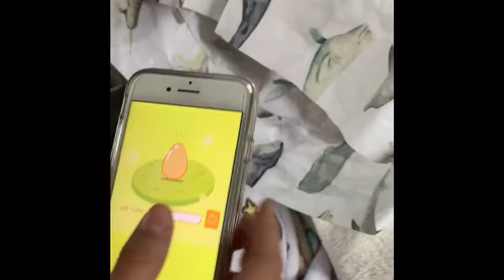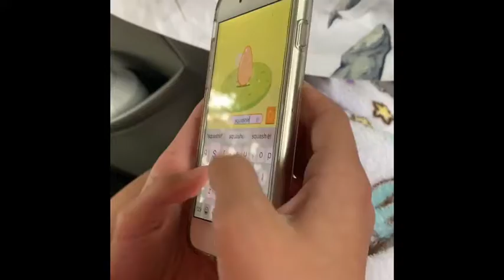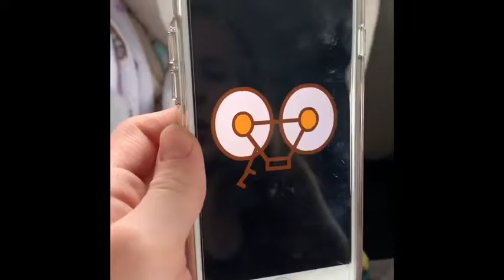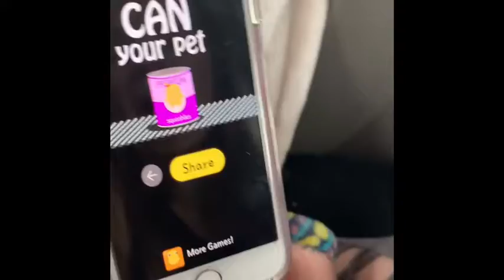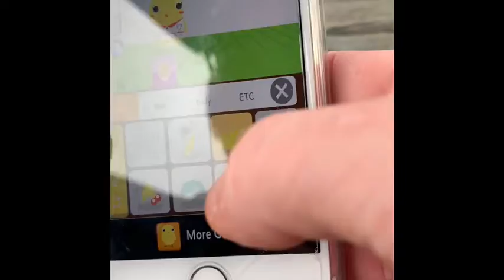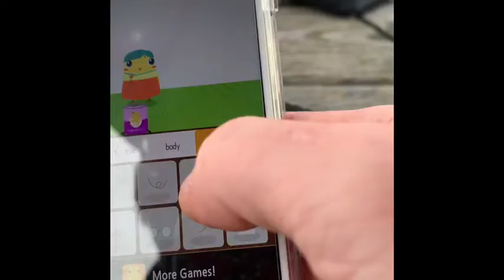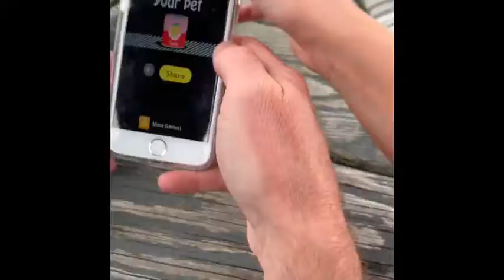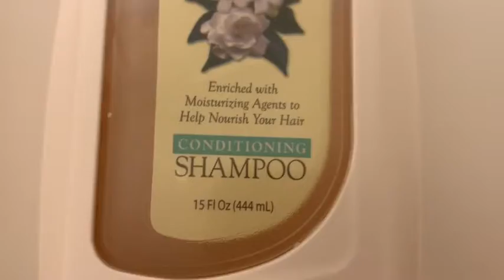Cape Cod Vlog Day 1